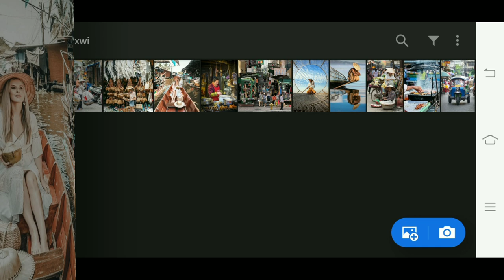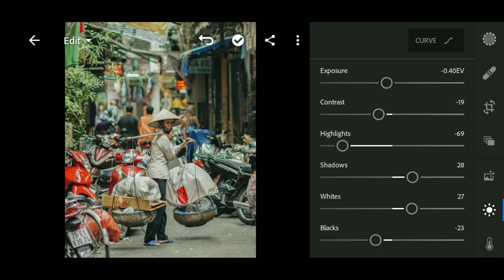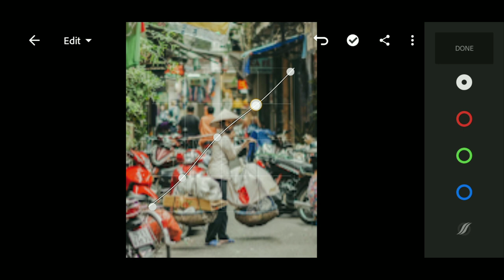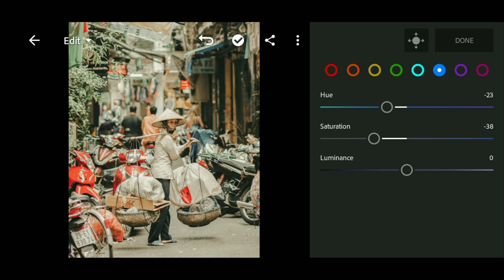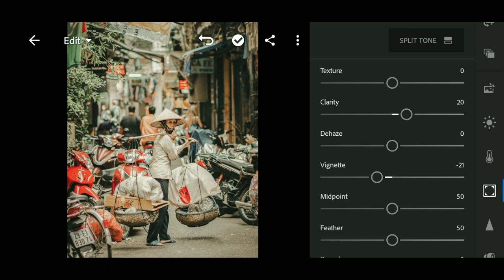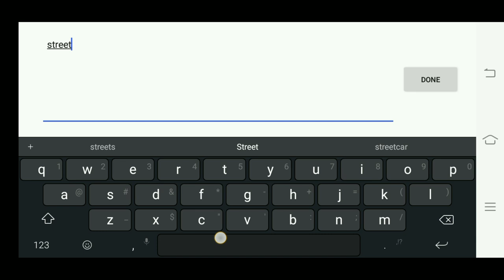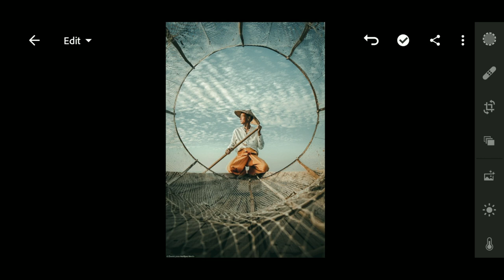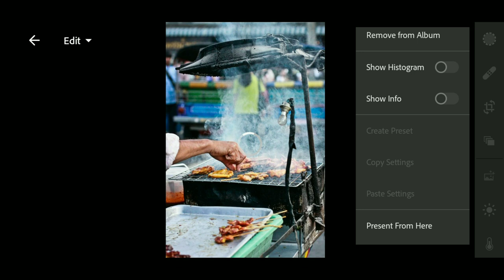STREET FILM | Lightroom Mobile Presets Tutorial 2020 | FREE DNG | Mareng Vic.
LIGHTROOM MOBILE PRESETS TUTORIAL 2020 FREE DNG
Presetd name: STREET FILM

👋If you don't want to watch my video tutorials, i'm  selling  presets if you want to.👋
Just visit my  Instagram here👇🏻
Business Instagram:

⚠️DISCLAMER⚠️
📷 Photos

-lightroom mobile presets STREET FILM
-lightroom mobile
-lightroom mobile dng
-lightroom apps
-lightroom editing
-lightroom free dng
-presets 2020
-lightroom mobile 2020
-editing presets
-free lightroom Presets
-lightroom Presets page
-youtube content
-lightroom tutorials
-lightroom mobile tutorials
-tutorials 2020
-tutorial new year
-February 2020
-February tutorials
-lightroom how to
-adobe lightroom mobile application
-lightroom presets tutorial 2020
-lightroom mobile steps
-lightroom evolution
-lightroom generation
-trending lightroom
-trending LR app
-trending presets
-trending applications
-edits
-editing photographs
-lightroom editings
-lightroom philippines
-lightroom Philippines collaboration
-marengvic
-perfect combination
-Perfect for outdoor
-outdoor vendors
-street films
-films presets
-films photography
-vendors